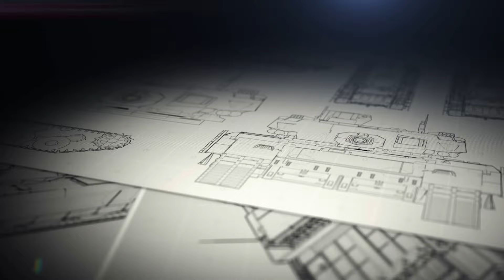La Fuerza Aérea Argentina analiza solicitar una prórroga a EE.UU. para la compra de cazas F-16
No es una novedad que las negociaciones por los cazas F-16A/B MLU para la Fuerza Aérea Argentina se encuentran en la recta final. No obstante, la definición de avanzar o no en su adquisición corre a cuenta del Poder Político. Más precisamente, del presidente de la Nación, Javier Milei, el cual aún no ha dado la luz verde para plasmar la compra de los aviones de combate daneses en un contrato que deje en firme la voluntad del país en su adquisición. La situación estaría generando preocupación en diversos sectores, que ven en la dilación de la decisión un factor de riesgo que haga que la prórroga emitida por el gobierno de los Estados Unidos, interpuesta frente a las intenciones de Dinamarca donar a Ucrania un número mayor de aviones de combate, se venza.